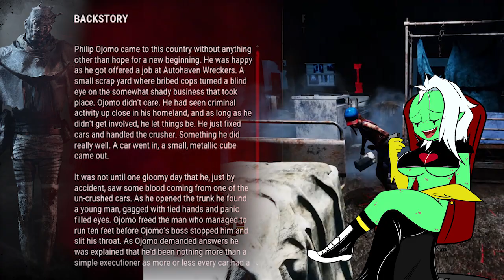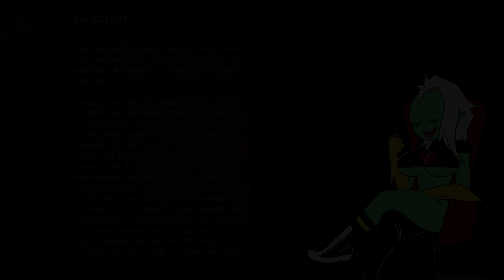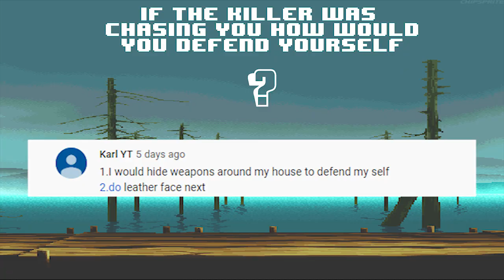APEX LEGENDS!?!? | Dead By Daylight "Let's Talk"